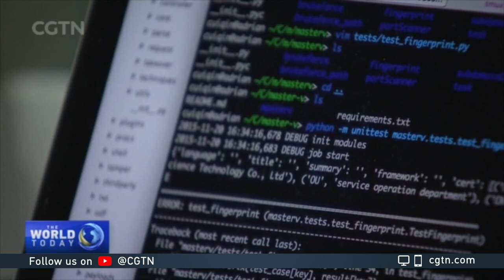CGTN forum discusses role of science in responding to global challenges in 2020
The CGTN Think Tank and China's National Communication Center for Science and Technology held a forum to discuss the importance of scientific literacy. Themed "Science in an Uncertain World," the event discussed how science can help fight the challenges the world is facing. At the opening ceremony, President and Editor in Chief of China Media Group Shen Haixiong called for global scientific cooperation in the face of complex challenges.